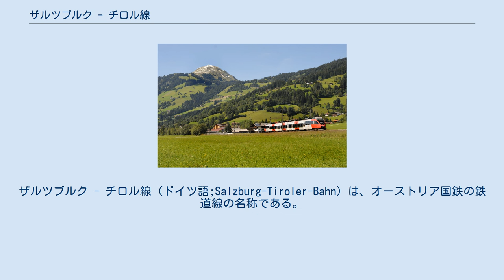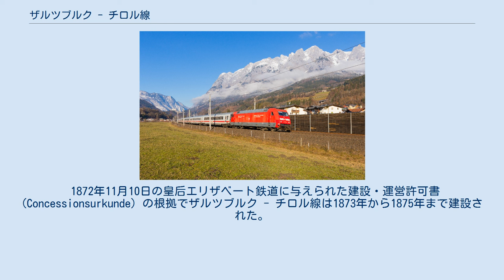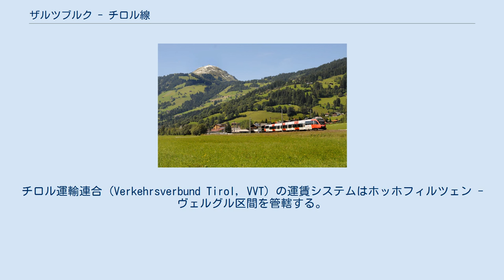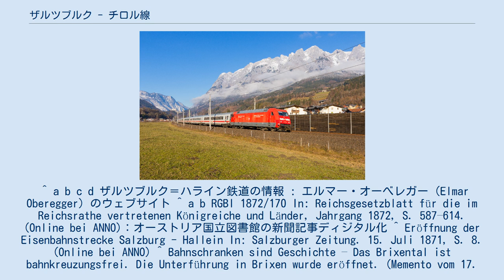ザルツブルク - チロル線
ザルツブルク - チロル線（ドイツ語;Salzburg-Tiroler-Bahn）は、オーストリア国鉄の鉄道線の名称である。
路線番号は、ザールフェルデン以東が200、以西が201。
ザルツブルク州とチロル州を結ぶ路線だが、ザルツブルク～チロル間はローゼンハイムを経由するルートが主流であり、こちらはアルプス以南と以北を結ぶ特急列車が主に経由する。
 ザルツブルク - チロル線は絶え間ない複線であり、右側通行は原則ながら、渡り線によって両方向の運転が可能である。
全区間は電圧15000 V、周波数16.7 Hzの交流で電化されている。
ザルツブルク州とチロル州の間にアウトバーンが連結されていないため、本線はとても重要な運送経路だった。
しかし1995年オーストリアが欧州連合に加盟した以来、その重要度が漸次に低くなった。
アルプスを貫通する鉄道の特徴のため、特急列車が高速に走行するのは不可能である。
 列車はサルツアッハ川を沿ってビショフスホフェン駅に至ると、そこからエンス谷線が分岐している。
シュヴァルツアッハ＝聖ファイト駅にはタウアーン線が分岐し、クラーゲンフルト駅に向かうICとEC列車はこの線を経由する。
ヴェルグル駅にクーフシュタイン-インスブルック線が本線と接続する。
 チロル地方は1858年からザルツブルク及びオーストリア東部地方と鉄道で連結されていたが、経路はバイエルン王国を貫通する形だった。
それでバイエルン・マクシミリアン鉄道は1866年ドイツ連邦の併合とバイエルンとの緊張関係のため、オーストリア帝国にとって戦略上不利だと見られた。
それでオーストリア国内にはもう一つの東西連結線の建設が計画された。
1869年9月7日にカール・フォン・シュヴァルツ男爵（Karl von Schwarz, 1817~1898）は「ザルツブルク＝ハライン鉄道（Salzburg-Halleiner-Bahn）」に関する建設許可を獲得した。
土地の価格は安かったので、1871年7月15日にザルツブルク - ハライン区間は開通されるのができた。
路線運営は皇后エリザベート鉄道株式会社が担当した。
 1872年11月10日の皇后エリザベート鉄道に与えられた建設・運営許可書 (Concessionsurkunde) の根拠でザルツブルク - チロル線は1873年から1875年まで建設された。
1875年皇后エリザベート鉄道はザルツブルク＝ハライン鉄道に代わって、この路線を所有することとなった。
1884年この路線は他の皇后エリザベート鉄道の路線と共に国有化された。
 1905年シュヴァルツァハ＝聖ファイト - バート・ガシュタイン区間が開通した時に、タウアーン線の斜面がこの路線の側面に建設された。
1915年ザルツブルク - チロル線の複線化は完了した。
1925年電気運転の為の改修は始まり、1930年完了した。
二次大戦の終戦直前に、この路線は戦略的に重大だったため、連合軍爆撃の標的となった。
 2011年4月29日にチロル州ブリクセンタール地域に最後の踏切が立体交差に置き換えられた。
 プファーヴェアフェン近くを通過するEC列車 ブリクセン・イム・タレ近くを通過する普通列車 ザルツブルク - ホッホフィルツェン区間はザルツブルク運輸連合 (Salzburger Verkehrsverbund, SVV) の運賃システムの適用区間である。
チロル運輸連合 (Verkehrsverbund Tirol, VVT) の運賃システムはホッホフィルツェン - ヴェルグル区間を管轄する。
 下記2系統が、それぞれ一日1往復ずつ運行されている。
2017年以前はナイトジェットの種別で運行していた。
 下記2つの系統に分かれる。
 下記3つの系統に分かれる。
 下記4つの系統に分かれる。
 下記系統が運行される。
 シュラドミンク→ビショフスホフェン→シュヴァルツァハ間、およびビショフスホフェン→ザールフェルデン間に、片道のみ早朝/深夜のみの運行。
休日はシュヴァルツァハ以西でのみ運行される。
 2016年以前は、ビショフスホフェン行も運行していて、一部はザールフェルデン以西でSバーンとなり、ヴェルグルまで直通する。
 ^ a b c d ザルツブルク＝ハライン鉄道の情報 : エルマー・オーべレガー（Elmar Oberegger）のウェブサイト ^ a b RGBl ...